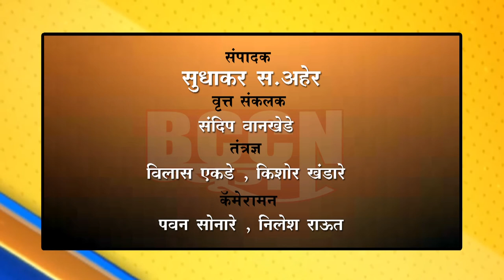बुलडाणा शहरातील जलस्त्रोत मोकळे करण्याची मागणी...